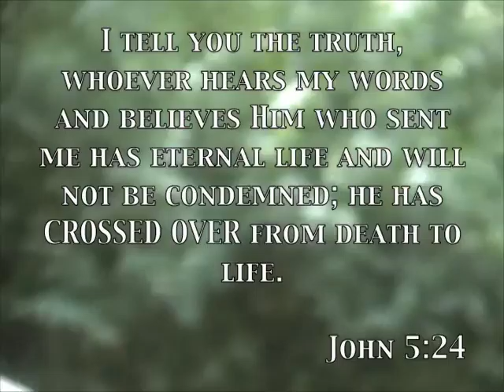Sr. High Small Groups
The 2008/2009 school year will look different for Sr. High Community Nights. We are moving to a new small groups format to increase our effectiveness in making disciples.